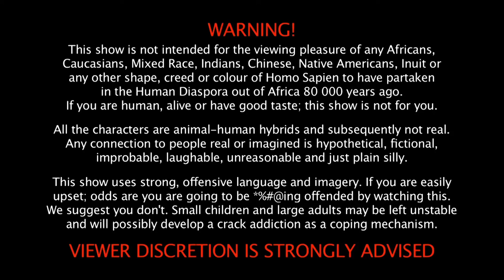WEBISODE 19: Back to work concubine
NSFW! Back to work concubine